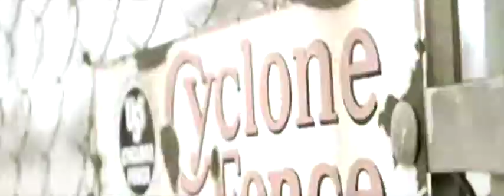Dearly Departed - Young Guns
Dearly Departed by Young Guns

Lyrics:
Oh dust and bones
That I have left behind
Are monuments to those I used to know
At least I know where I am on my own

I wanna be the last thing that you see
Be my dearly departed
Back to when you were the only thing
I need
Before I gave up, my dearly departed
Gave up, my dearly departed

Your sticks and stones, are all that I've ever known
I'm bruised but I'm not broken and I know

None of the people who tried to could make me feel this way
I'll gladly do my time
I found you, unbound you, and tried to explain the only way,
That I knew how to say

Back to when you were the only thing I need
My dearly departed
My dearly departed
My dearly departed
My dearly departed